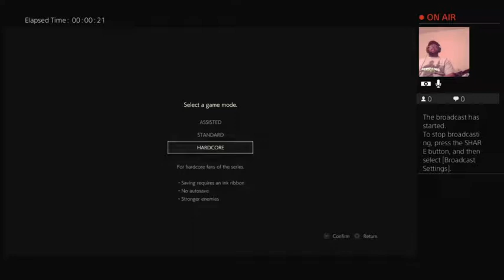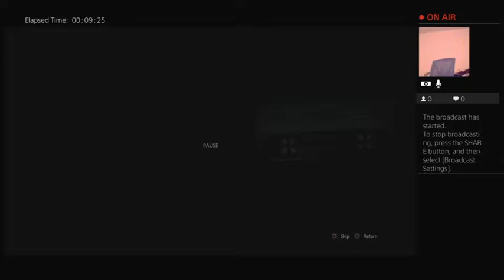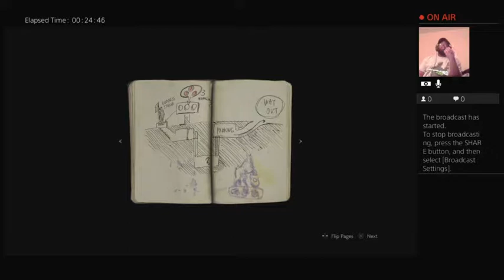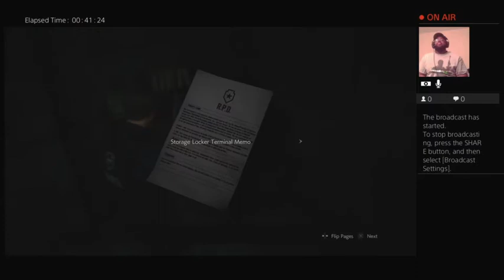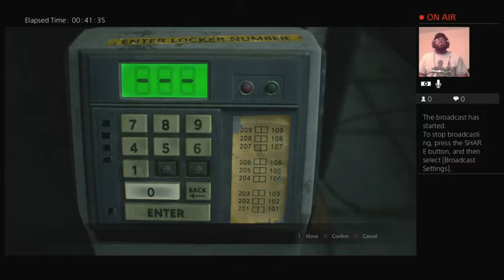KID REX RESIDENT EVIL 2 STREAM PART 1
THIS IS PART 1 OF MY RESIDENT EVIL 2 STREAM WITH LEON!